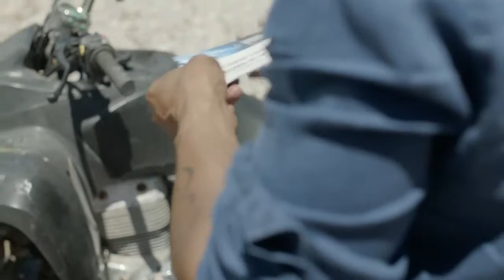Heineken Champion The Match with Roberto Carlos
Roberto Carlos featuring for Heinken at their Finale party in Ibiza in May 2015